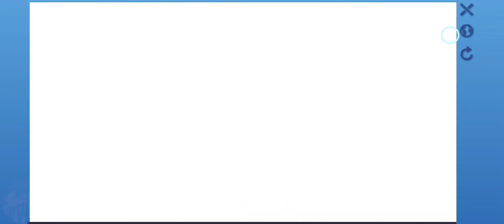Rush Out4v1 Brawl Party gameplay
- Diferentes campamentos para una experiencia de juego totalmente diferente
- Poderosos accesorios están esperando que los desbloquees.
- Gana premios y mejora tus niveles.
- Gratis en línea en juego multijugador.
★ Características principales:
👻 COMBATES CREATIVOS 4v1:
Cuatro corredores: Puedes ser un alborotador o cooperar con tus compañeros de equipo, huir del despiadado cazador, abror la puerta y huir a toda velocidad.
Guardián: familiarízate con todos tus poderes. ¡Prepárate para atrapar a los que rompen las reglas!

👽 ACCESORIOS GRATIS PARA USAR:
Recolecta poderosos accesorios y encuentra las combinaciones perfectas que mejor se adapten a tu estilo de lucha.
¡Brrring! Conduce la BOMBA MONOCICLO para hacer explotar a los enemigos.
¡Cuidado! Usa el GLOBO para volar y evitar la explosión.

🎃 JUEGA AL ESCONDITE:
¡No hay salida! No te preocupes, conviértete en cualquier objeto del mapa y escóndete.

Nota: El juego se encuentra en una etapa temprana de prueba Beta